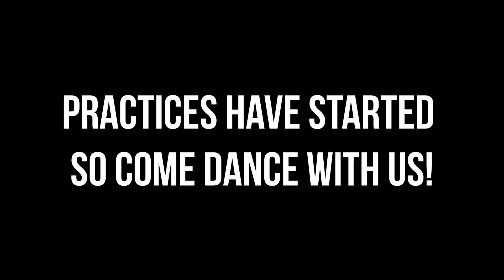CASA Mid-Autumn 2018 Choreographer Showcase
The Chinese American Student Association at UF presents our lineup of Mid-Autumn choreographers! Practices have already started but it's not too late to come out!

Traditional: Leon Shi and Hannah Songayab
Modern: Shannon Liu, Stefhon Jean-Claude, Kevin Van, Nick Ng, Yong Zheng, Amy Sukserm, Kat Caliboso, and Sabrina Chen